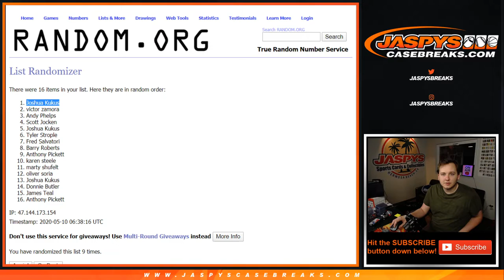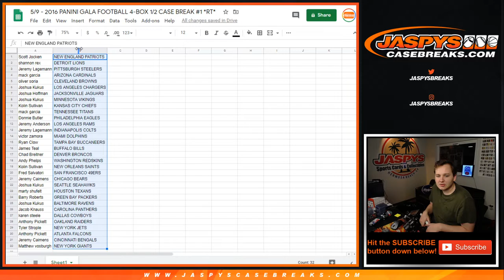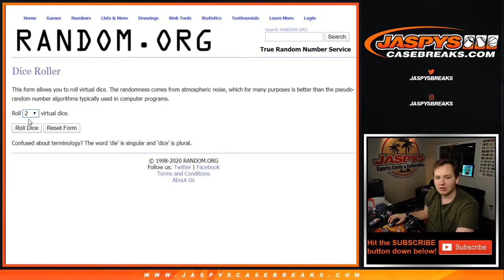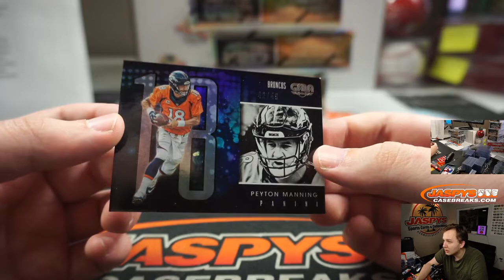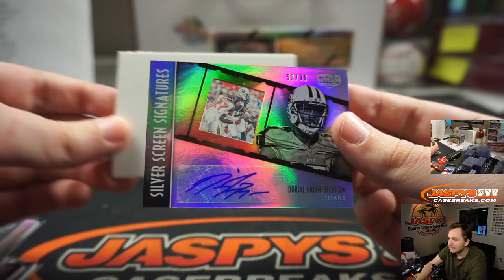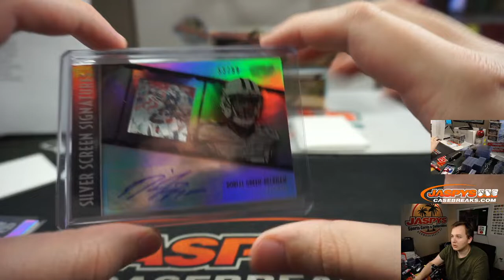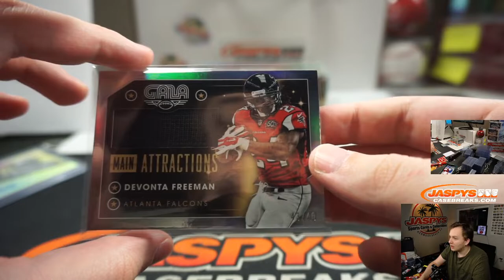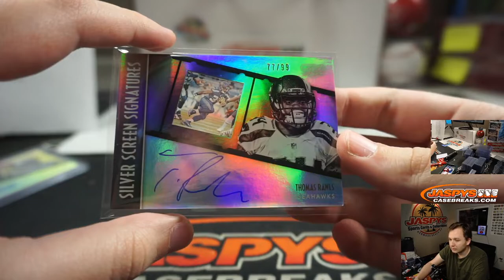5/9 - 2016 Panini Gala Football 4-Box 1/2 Case Break #1 *Random Teams*